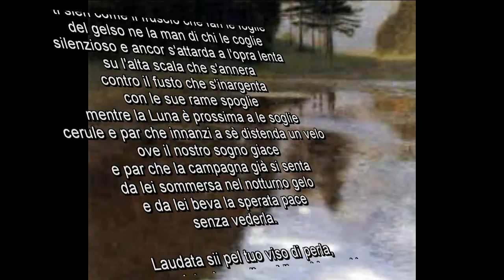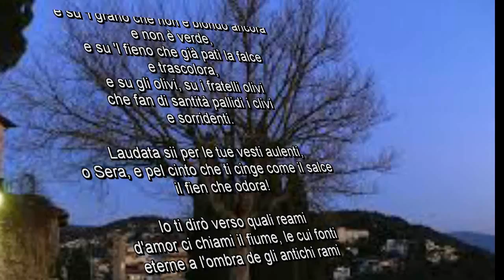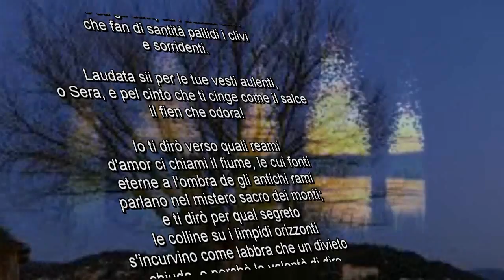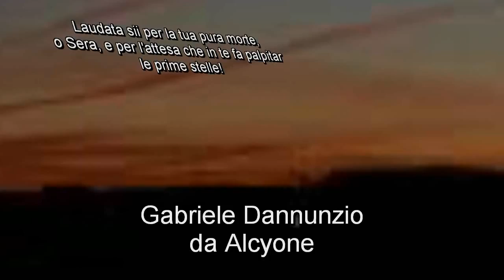la sera fiesolana da Alcyone di Gabriele Dannunzio